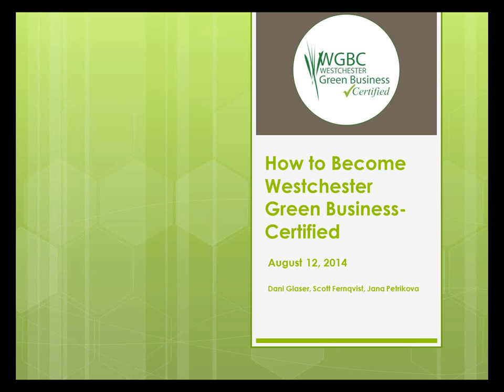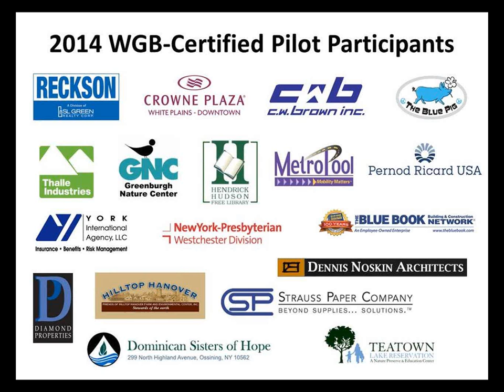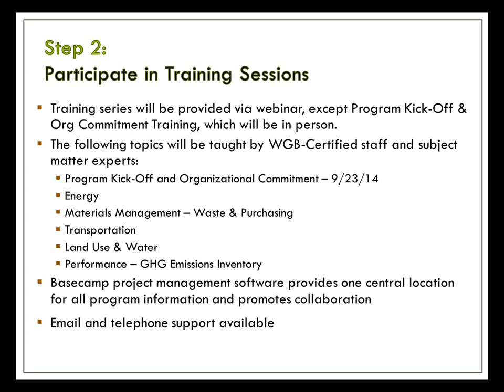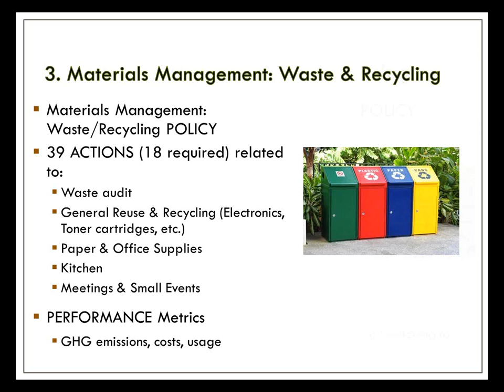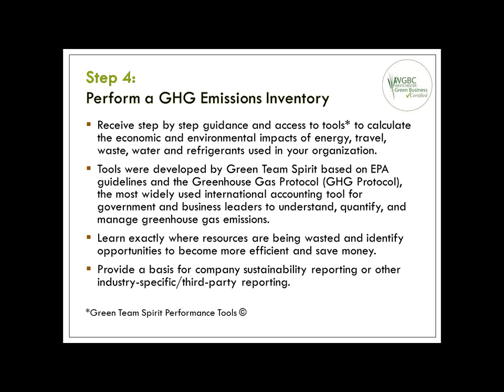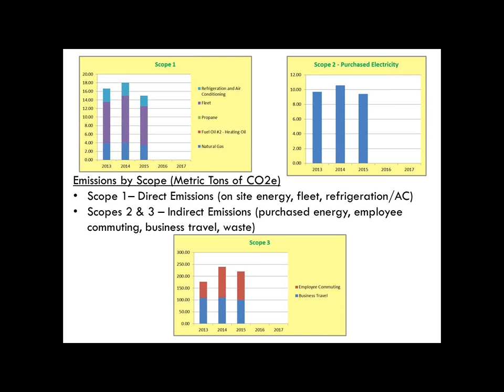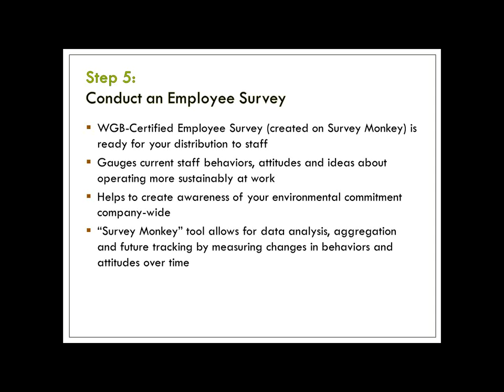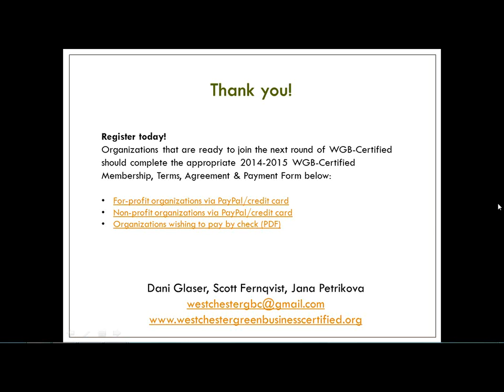How to Become Westchester Green Business-Certified - Webinar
Informational webinar for prospective members of Westchester Green Business-Certified.